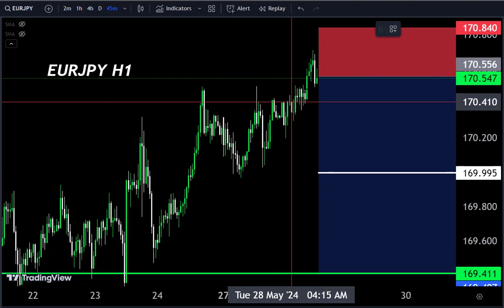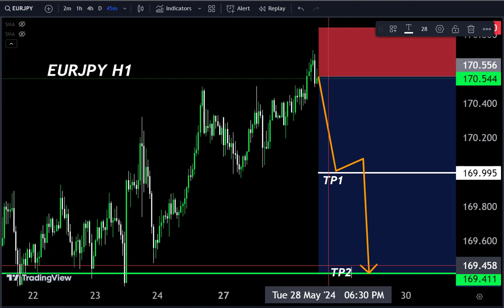EURJPY Forecast today/ EURJPY Short term 👇 down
Hello Traders
AUDNZD Analysis today | Technical and Order Flow